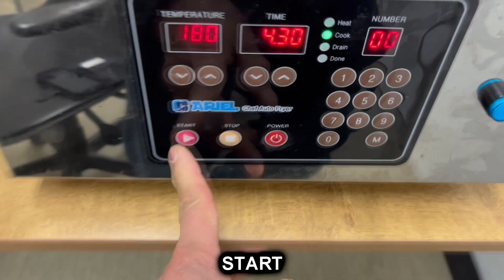순살 치킨 튀김#간편 튀김 요리#탁상용 자동 리프트 튀김기 3000S#Table Top Auto Lift Fryer#어디서나 편리한 튀김기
순살 치킨 튀김
튀김 튀김 요리
간편 요리
탁상용 자동 리프트 튀김기 3000s 모델
Table Top Auto Lift Fryer
어디서나 편리한 튀김기